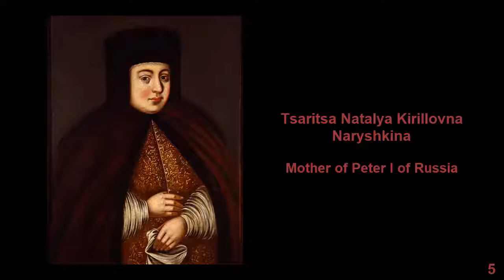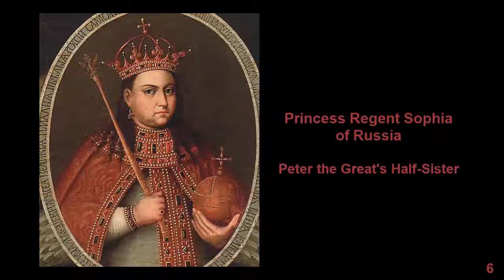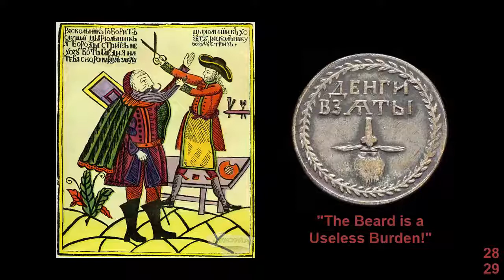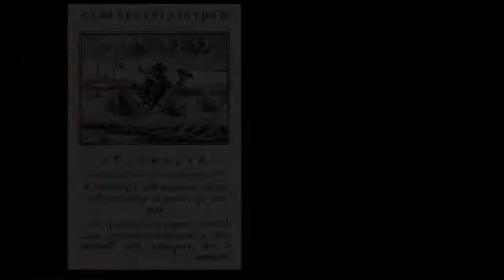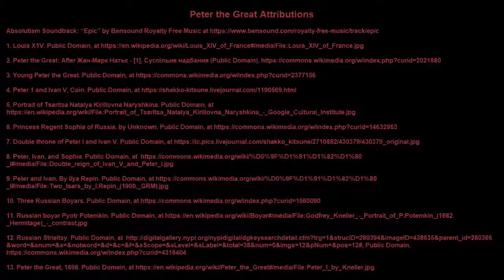Georgia Standards World History Age of Revolutions Peter the Great WH14 Content Video